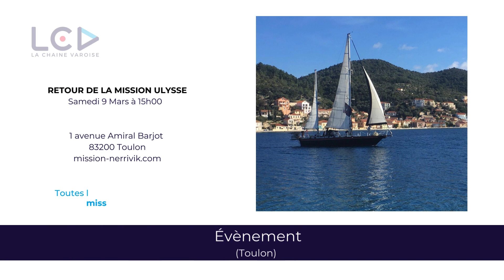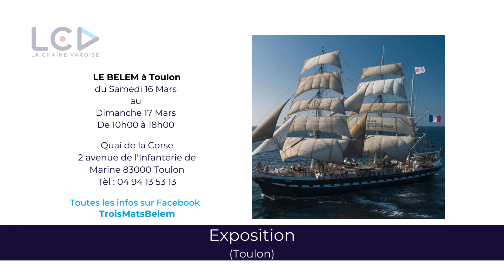La Minute du Sud #88 - Week-end - La Chaine Varoise - Semaine 10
La Minute du Sud #88 | Découvrez Votre Week-end Culturel avec La Chaîne Varoise –
Événements à la Une ! Plongez au cœur de l'effervescence culturelle de la région avec La Minute du Sud !

Chaque semaine, nous vous apportons une sélection triée sur le volet des meilleurs événements pour enrichir vos week-ends.

Quoi de neuf cette semaine ?
JOURNEE DES DROITS DES FEMMES - Expo du 8 au 31 Mars 2024 @LaSeynesurMer
FÊTE DE LA BIERE 2024 - Les 8, 9 & 10 Mars @lepradet
CARNAVAL à CARQUEIRANNE - Samedi 9 Mars de 10h00 à 17h30 @villecarqueiranne
TRAIL TOUR DU FAUCON 2024 - Dimanche 10 Mars à 8h00 @cappuget
FFSE - TOURNOI DE BASKET 3X3 MIXTE - Dimanche 10 Mars 10h00 @villedesanary
LA NUIT DES CELIBATAIRE + REPAS -Vendredi 8 Mars @vertigoclubrestaurant
RENDEZ-VOUS PYJAMAS PAR FLORENCE FERIN - Samedi 9 Mars  à 18h30 @villedesanary
GONFARON TATOO CONVENTION“1ere Edition” - du 9 au 10 Mars 2024 @mairiedegonfaron
ROLLER FOLIE’S NOCTURNE - Samedi 9 Mars à 21h30 @saintemaximetourisme
JEREMY FERRARI - Dimanche 10 Mars  à 17h00 @PatheToulon
RETOUR DE LA MISSION ULYSSE - Samedi 9 Mars à 15h00  @missionnerrivik
TMC INTER REGIONAL U9 2024 - du 8, 9 & 10 Mars 2024 @CDTV83
LA REINE DES NEIGES 2 - Dimanche 10 Mars à 15h00 @theatrelecolbert
UNE ENVIE FOLLE - Samedi 16 Mars  à 20h30 @pasinohyeres
LE BELEM à Toulon - Samedi 16 Mars De 10h00 à 18h00 @TroisMatsBelem
CARNAVAL A LA CRAU - Samedi 16 Mars à 14h30 @villedelacrau
PHILIPPE LELLOUCHE - Samedi 31 Mars  à 17h00 @pasinohyeres
CARNAVAL - Samedi 16 Mars au 17 Mars 2024 @VilledeCarnoules

Ne ratez aucun évènement incontournable avec nos recommandations personnalisées.
Vous organisez un événement ? Nous adorons mettre en lumière les trésors cachés de notre belle région.

Suivez-nous pour un voyage culturel chaque semaine - seulement sur La Minute du Sud by Sortir Dans le Sud - SMR Diffusion - LCV.